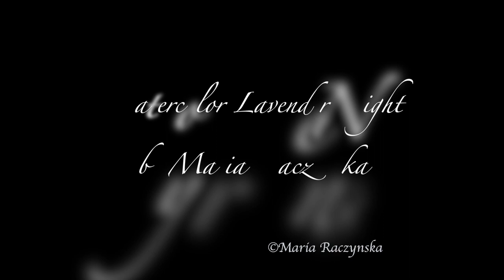Watercolor Lavender Night Painting Demonstration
Watercolor Paper: Hot Pressed, 140lb, 100% cotton
Colors I used🤔: mauve, purple lake, indigo, payne's gray, cadmium yellow hue, white (designer's gouache, color: permanent white)

Another watercolor night for you my Friends!🌑🤗

(real time videos, pencil sketch downloads, my reference photos)

I've been getting a lot of similar questions so I have created a Q/A. Just keep scrolling down and you may find some answers about watercolor PAPERS, pigments, taping down etc 😃👇🏼

The white pigment I use is DESIGNER'S PERMANENT WHITE GOUACHE, which is an opaque version of watercolor. I use it instead of my regular watercolor whites which are too transparent for my style of painting.

♥︎♥︎♥︎Also please let me know that you are one of my subscribers so I can follow you back on INSTAGRAM♥︎♥︎♥︎

Most common questions I get and here are some answers:

▶︎What's the difference between cold pressed and hot pressed?

Cold pressed is on the rougher side and hot pressed is the smoothest. For example with hot pressed the paint won't sink in as much and will dry faster, vs cold pressed is the most traditional watercolor paper for artists, the paint will sit for a while until it settles and you can do dry brushing. It also dries longer because of all that. They are both fun, I just have been painting mostly on hot pressed because of my style. Hot pressed is good when you can paint faster and when you use a lot of paint. To determine which paper is best for you I think it's a good idea to try out all three kinds, hot pressed, cold pressed and the third kind - rough watercolor paper, this one is super bumpy!

▶︎How long does it take me to finish a painting?

Anytime between 40min - 3hrs. It all depends on what I am painting.

▶︎Do I use watercolor in pan or out of tube?

I mostly use watercolors out of tubes.
I think it helps me in painting with layers. I feel like it's so much easier to create that vibrancy when I can use more paint.

▶︎What are the basic colors I would recommend for a beginner?

white - designers gouache permanent white

▶︎What basic brushes I would recommend for a beginner?

Round: 0, 2, 4, 6, Angular: 1/2, 3/4,
Fan: 2

▶︎What is art masking fluid?

It's a fluid (also known as liquid frisket ) that preserves white areas, white areas of the paper where you want to stay white. It's made of some sort of latex. Once you place it on your watercolor paper, on the area you want to stay white, wait until it completely dries before starting to paint. At the end, once your paper is dry, you can peel it off easily with your fingers or using an eraser.